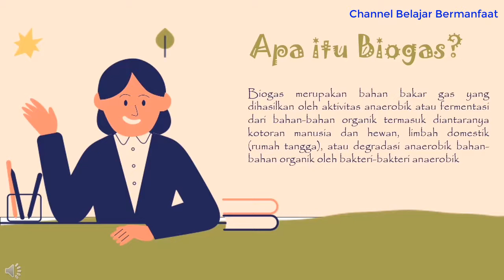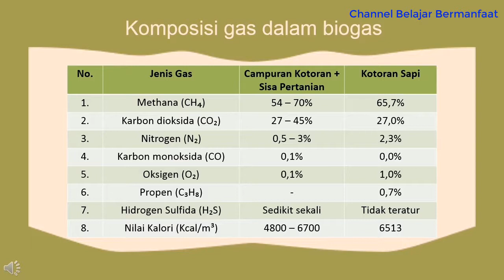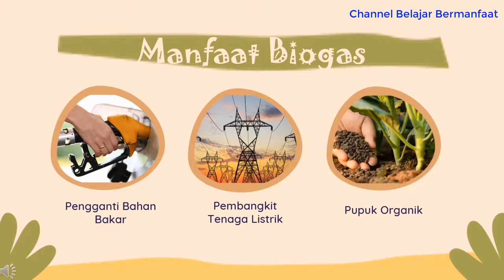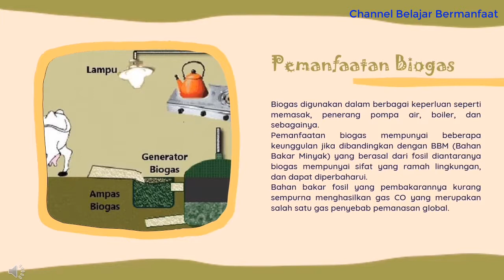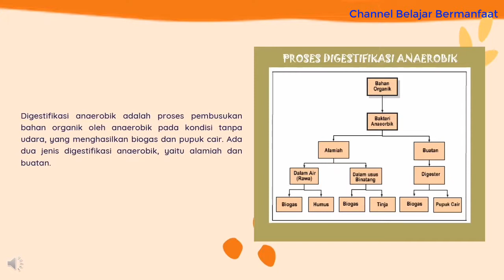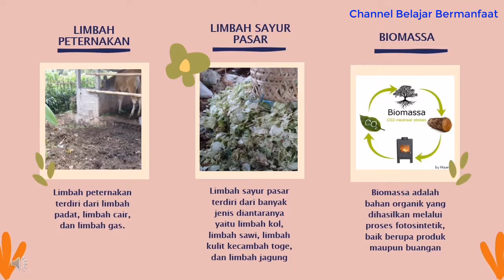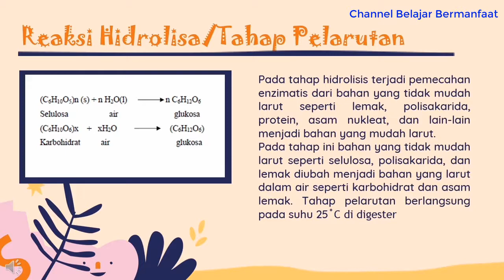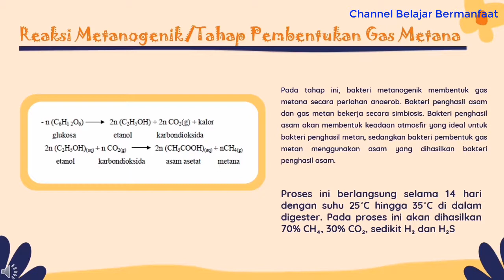Biogas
Biogas adalah sumber energi berupa gas alami yang telah lama digunakan, baik industri maupun kebutuhan rumah tangga. Sayangnya belum banyak yang mengaplikasikan di setiap rumah di Indonesia. Biogas terbilang sangat menghemat energi, sebab memanfaatkan sampah dan hasil kotoran hewan. Penggunaan biogas adalah teknologi hijau dengan manfaat lingkungan. Memungkinkan untuk menghasilkan panas atau digunakan dalam mesin pembakaran untuk menghasilkan listrik.

Video ini menerangkan mengenai hal-hal yang terkait dengan Biogas.

Video ini dibuat oleh Annisa Tasya (Mahasiswa Kimia FMIPA UNSOED) untuk memenuhi Tugas pembuatan Video pada Matakuliah Kapita Selekta Kimia Fisik.